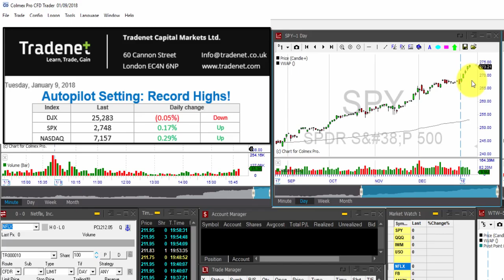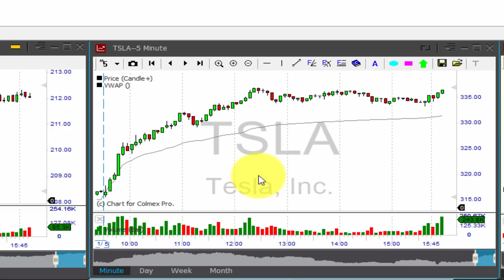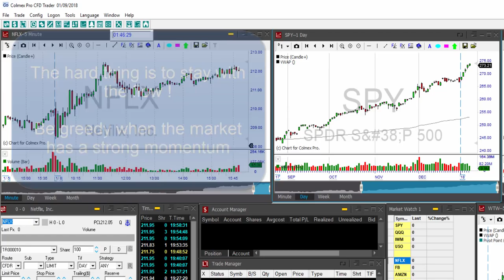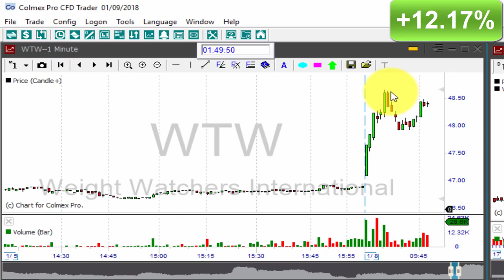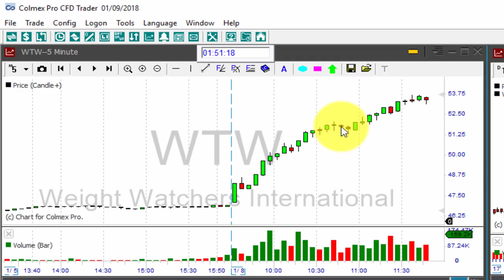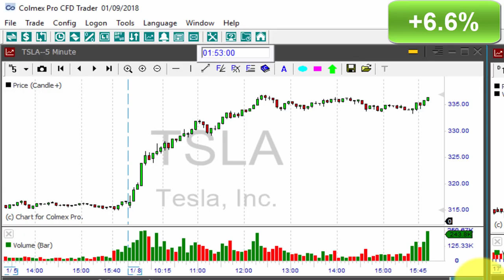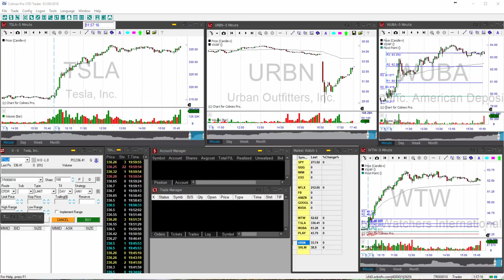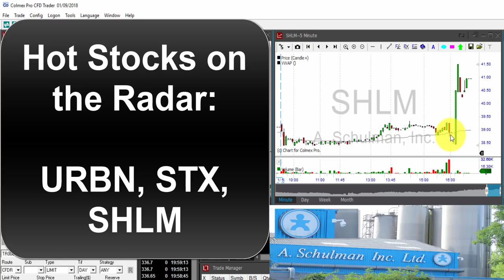2-5 Pullback Bars Technique Day Trading Pre-Market Review January 9, 2018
2-5 Pullback Bars Technique